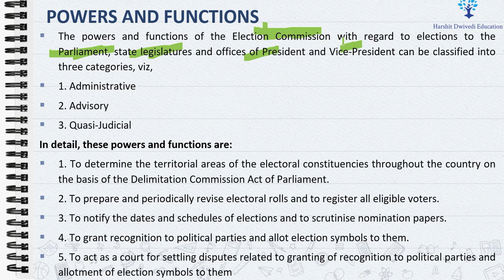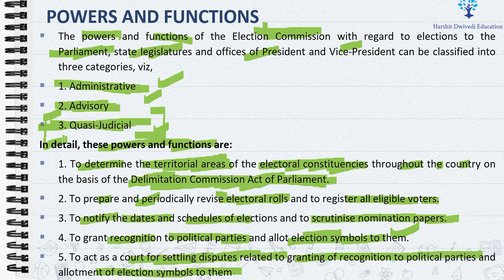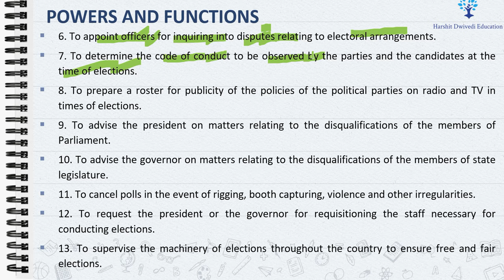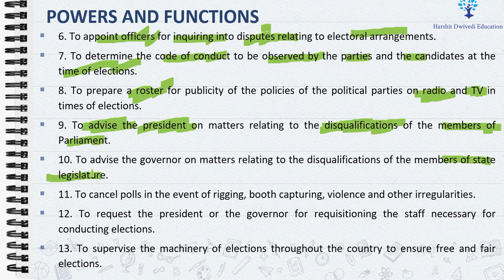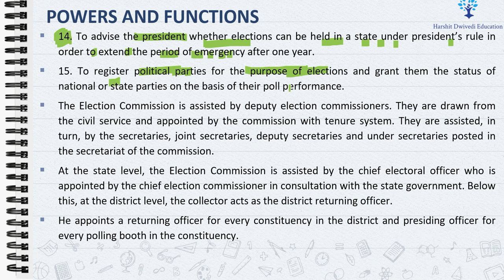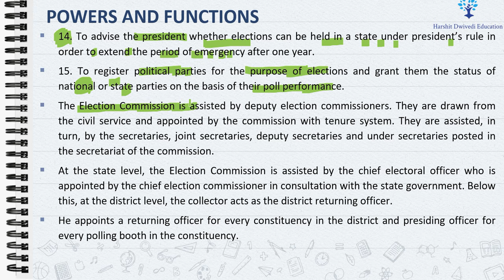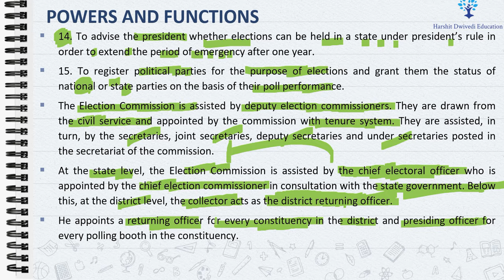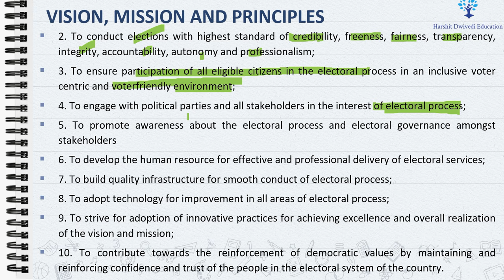(V176) (Powers, Functions, Vision & Mission of Election Commission of India) M. Laxmikanth Polity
# Powers and Functions of Election Commission of India
# Vision, Mission and Principles of Election Commission of India